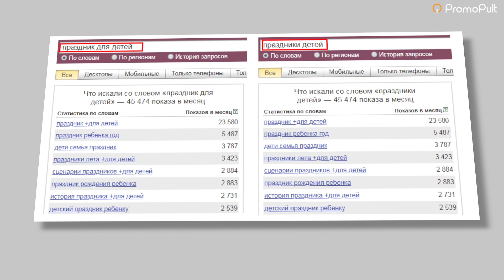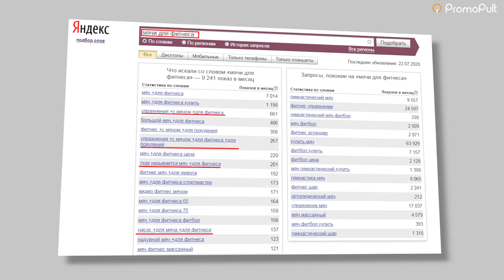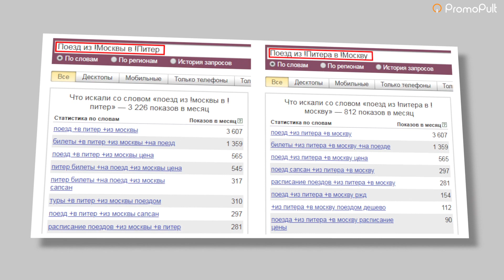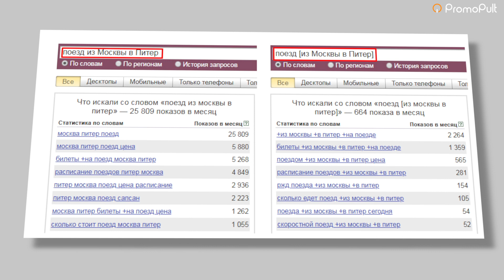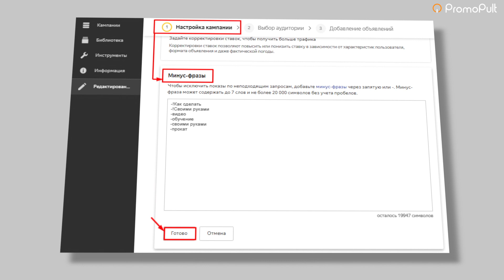Типы соответствия ключевых слов в Яндекс Директе. Операторы Яндекс Директ. Выбор типа соответствия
✓ На этот раз вместе с Сергеем Карпухиным, генеральным продюсером PromoPult.tv, мы  разберемся с типами соответствия в Яндекс Директ. Сегодня мы поговорим о том какие операторы можно использовать для уточнения поисковых запросов в Яндекс Директ. Вы поймете как и когда можно использовать оператор восклицательный знак, оператор плюс, минус, оператор кавычки и квадратные скобки. Кроме того, вы узнаете, что такое широкий тип соответствия, как с ним жить, какие недостатки у широкого типа соответствия в Яндекс Директе и когда вы получите пользу от его использования. Ну и напоследок, как использовать операторы в Яндекс Директе, чтобы достигнуть самого точного соответствия по фразе.

➤ Увеличьте прибыль вашего бизнеса с партнерской программой Получите до 10% от расходов на контекстную и таргетированную рекламу. Прямо сейчас вознаграждение получают более 1 500 агентств и фрилансеров

00:00 - Вступление
00:35 - Что такое операторы в Яндекс.Директе
01:40 - Какие операторы используются для уточнения запросов
02:55 - Широкий тип соответствия в Яндекс.Директе
03:36 - Недостатки широкого соответствия
03:57 - Для чего полезен широкий тип соответствия
04:27 - Как жить с широким соответствием
05:42 - Оператор восклицательный знак
06:25 - Оператор плюс
07:11 - Оператор кавычки
08:18 - Оператор квадратные скобки
09:04 - Для чего нужен оператор минус
09:37 - Комбинирование типов соответствия в Яндекс.Директе
10:04 - Как достигнуть самого точного соответствие по фразе
10:26 - Выбор типа соответствия